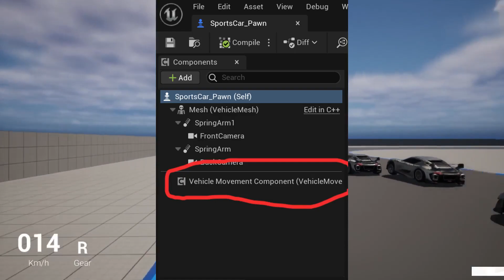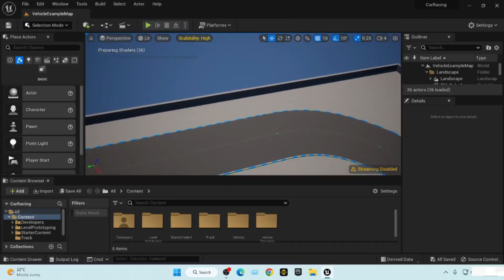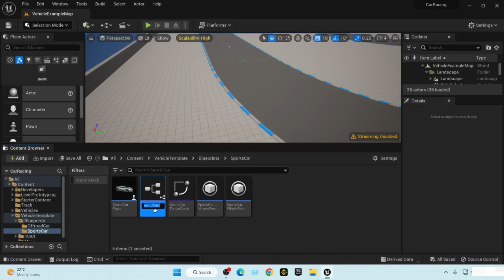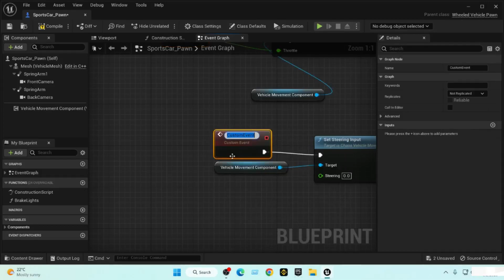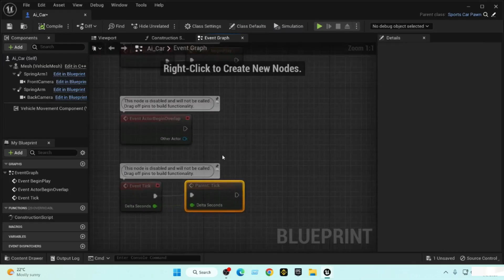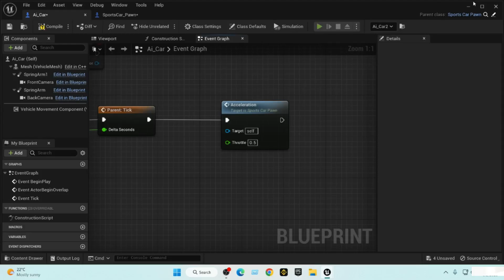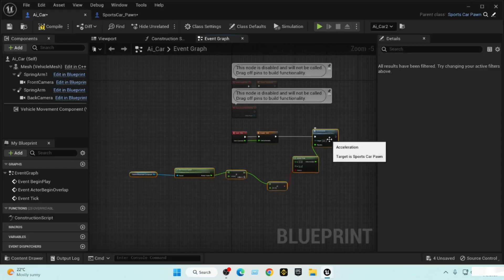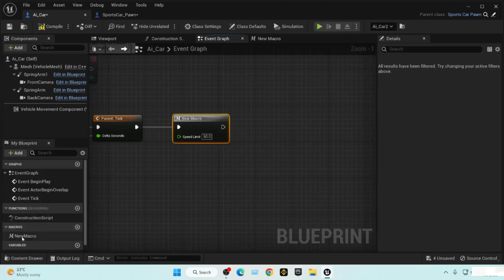UE5 Lets Make A Racing Game tutorial part 1 AI Acceleration & Speed Limiter Macro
PART 1,2 and 3 will cover car Ai. in this video AI car will use throttle and speed limiter to go forward and use Speed Limiter Macro. sports car pawn is the base class you need find and make a child bp class.
UE5 Lets Make A Racing Game tutorial part 1 using Vehicle Movement Component inside blueprint.
I'm guessing you have basic knowledge of unreal engine blueprint at least at a beginner level.